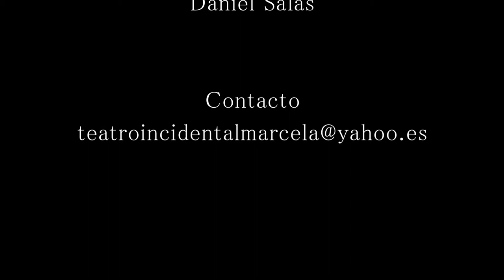Marcela Arroyave - Boleros y Jazz en 4D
Presentación de Teatro Musical de Marcela Arroyave en Thelonious junto a Pancho Aranda Trío y Daniel Salas.

PRÓXIMA PRESENTACIÓN: Sábado 11 de agosto de 2012, 21.00 hrs en Thelonious (Bombero Núñez 336, Bellavista, Santiago)